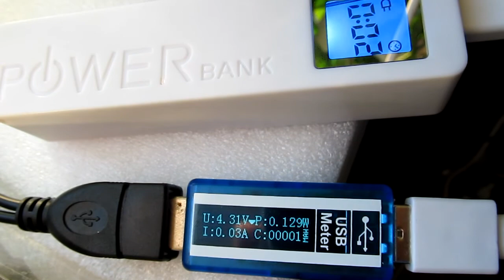Мини солнечная батарея для зарядки PowerBank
Сегодня сооружаем небольшую солнечную батарею из двух маленьких панелей на 5 Вольт для зарядки PowerBank с последующей зарядкой других гаджетов. Небольшой зимний тест полученной батареи. Электричество почти на халяву =)!